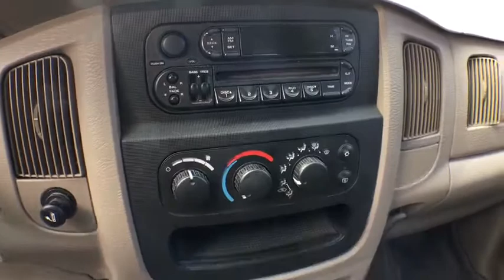2003 Dodge Ram 1500 Denver, Arvada, Littleton, Jefferson County, Adams County, CO 31530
Used 2003 Dodge Ram 1500
Dye Auto: Servicing Denver, Colorado near Arvada, Littleton, Jefferson County, Adams County, CO
2003 Dodge Ram 1500  - Stock#: 31530 - VIN#: 1D7HU18N13J597077

Dye Autos
4855 Miller St

This is a super nice Manual Transmission Ram 1500!!! Tough to find, very desirable. Call for details!